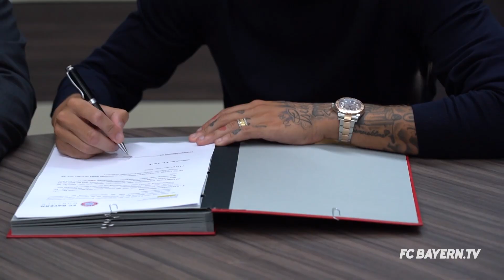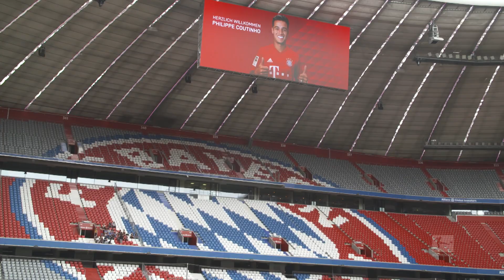Philippe Coutinho's First Day at FC Bayern München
FC Bayern München introduces Philippe Coutinho

FC Bayern newcomer Philippe Coutinho had his first day in Munich and was introduced by the club's officials following his arrival from FC Barcelona. After passing his medical, he will provide a further attacking option for Bayern in the current Bundesliga season. What do you think? How many goals will the new Bayern superstar score this season?